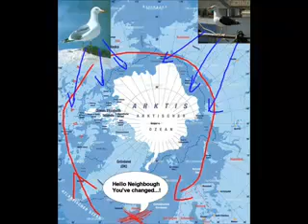Examples of Evolution occurring "NOW"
The Salamander's Tale clearly shows how we can see one species evolving into another "TODAY". Ring species such as these are a clear example of speciation occurring in real time. If we were to wipe out the intermediate breeding populations we are left with reproductively isolated and independent species.